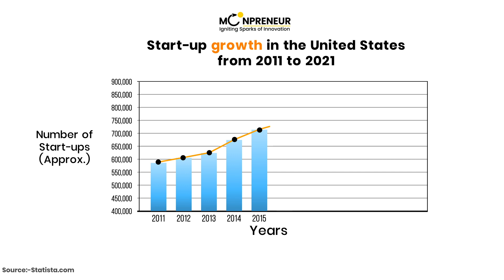Trend Analysis Of Start-up growth in the United States from 2011 to 2021 | Moonpreneur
We delve into the dynamic world of start-ups and explore the remarkable journey of entrepreneurial growth from 2011 to 2021. Whether you're an aspiring entrepreneur, a business enthusiast, or simply curious about the start-up landscape, this video offers valuable insights and inspiration.

►About Moonpreneur's Innovator Program:
Innovator Program offers students (ages 7-16) a holistic learning experience and a unique blend of technical,  power, and entrepreneurial skills with streams such as Robotics, Advanced Math, Game Development, App Development, and Book Writing & Publishing.